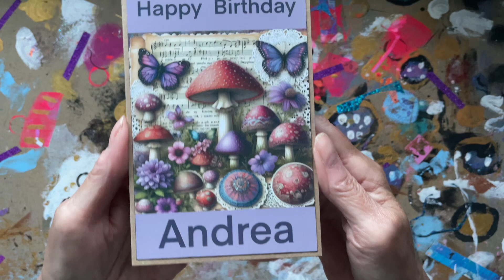Card I made for Andrea’s birthday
(Just click on the shop section at top of page)